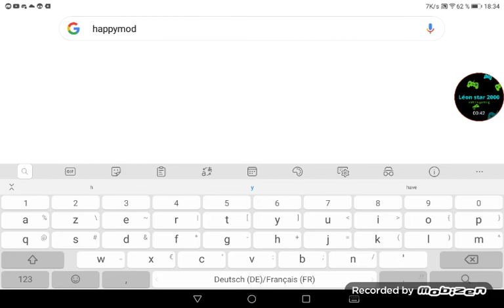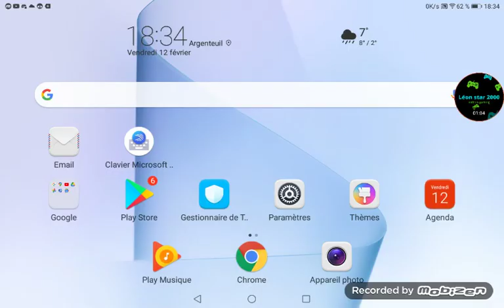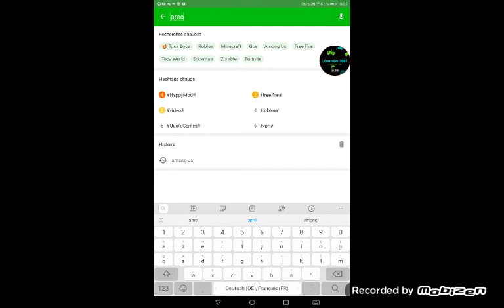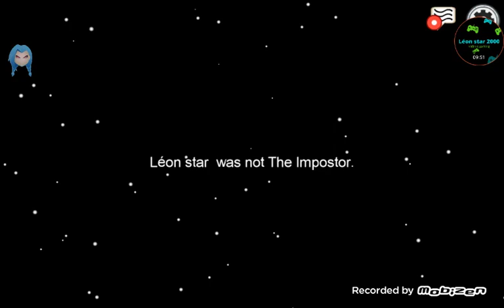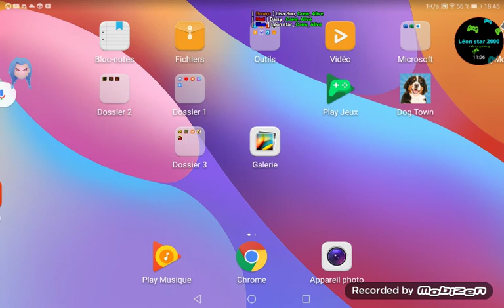Je cheat sur among us